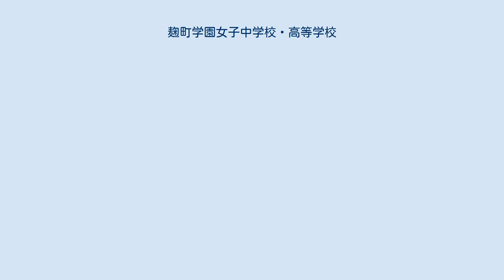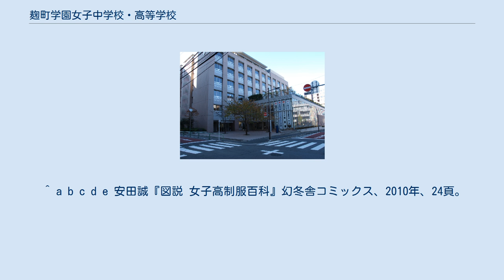麹町学園女子中学校・高等学校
麹町学園女子中学校・高等学校（こうじまちがくえんじょしちゅうがっこう・こうとうがっこう）は、東京都千代田区麹町三丁目にある私立中学校・高等学校（女子校）。
1905年より創立100年以上の歴史を持つ伝統校 である。
 大築佛郎により1905年、現在の地に麹町女学校が創立された。
 気品ある女性らしい心、良妻賢母、豊かな心、すこやかな心身、確かな学力を身につけ、国際社会に貢献する自立した女子の育成が学園の教育目的である。
 学園祭「葵祭」では、装飾委員会による校内装飾が催されるという。
 夏服は、ブラウスにスカート、冬服は、金ボタンのブレザーにスカートである。
スカートは、夏服冬服ともに、青色系のタータンチェック。
 上記を基本スタイルとして、オプションに、ニットベストとセーターが用意されている。
これらには左胸にアーガイル柄のワンポイントが入っている。
ベストはオフホワイトのみ、セーターはオフホワイトと紺の2種類となっている。
 胸元のリボンは、中学生は赤、高校生は青となっている。
 ^ a b c d e 安田誠『図説 女子高制服百科』幻冬舎コミックス、2010年、24頁。
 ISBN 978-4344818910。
2013年10月26日閲覧。
 ^ 高等学校生徒募集停止のお知らせ